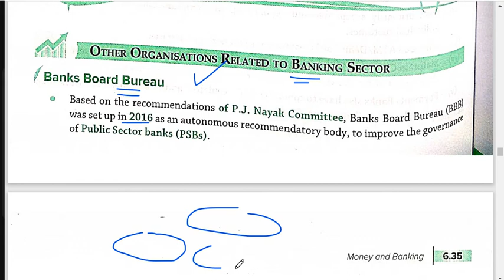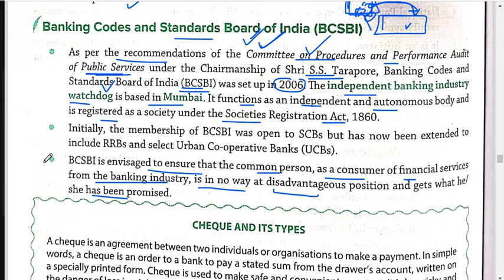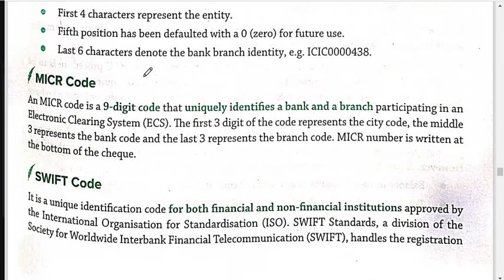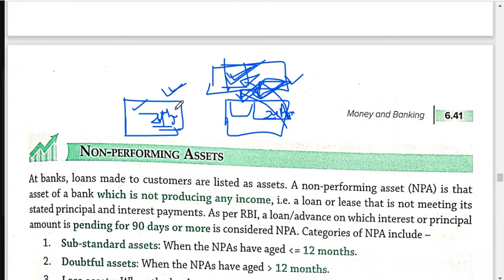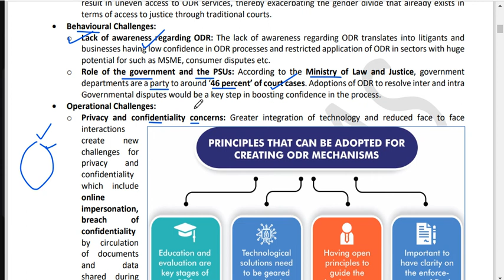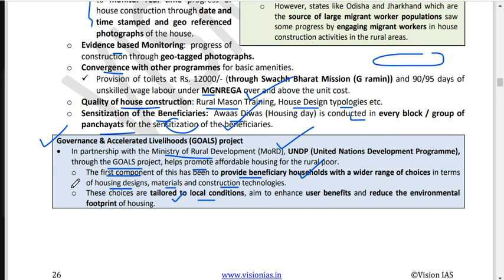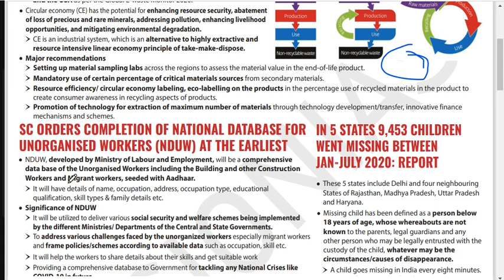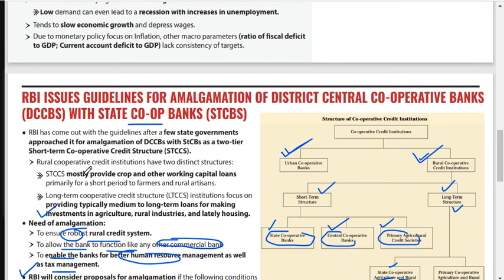Money & Banking ( Continue) Part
🍄OCS 2021
🌿CIVIL SERVICE CORNER
Online Class - Every Day 10.30 to 11.30 pm
Topic-
1. Economy - Money & Banking ( Continur) Part
2. Mains Answer Writing Discussion ( GS I - Economy )
3. Current Affairs